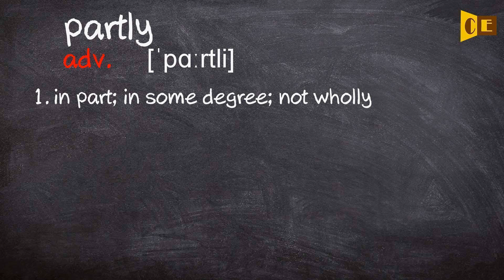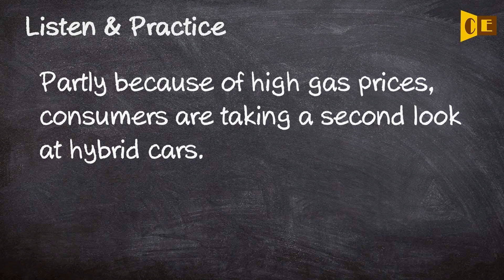Partly Pronunciation, Paraphrase, Listen & Practice